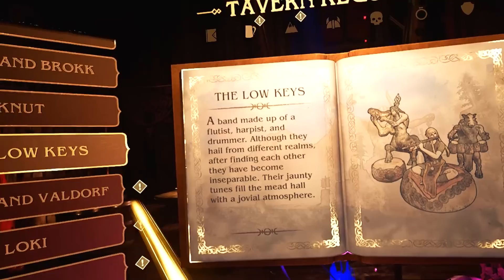How To Deal With A BULLY! VR Funny Moments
Today we playing some OF THE BRAND NEW VR GAME Asgards Wrath, and today i show you How To Deal With A BULLY! VR Funny Moments..LEGO!!
Become the next great Asgardian god as you immerse yourself in the legendary world of Norse mythology. Sharpen your swordplay and bring your own fighting style into the fray with next-level combat. Possess different classes of mortal heroes, solve larger-than-life puzzles, and transform animals into warrior companions that you lead into battle.